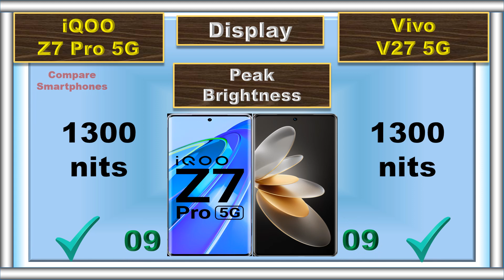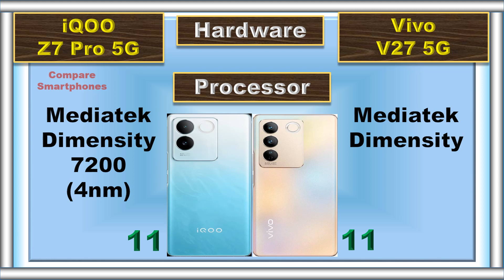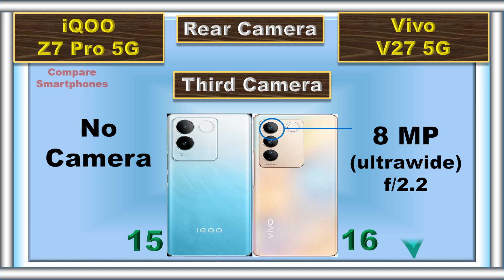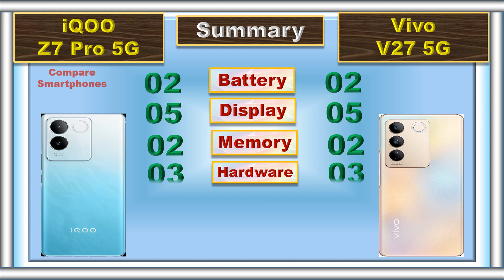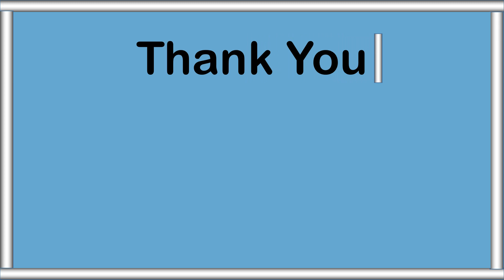Vivo V27 vs iQOO Z7 Pro Comparison: Battle of the Curved Display Titans!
🔥 Get ready for a head-to-head showdown between two incredible mid-range smartphones: the Vivo V27 and the iQOO Z7 Pro! 🤩 In this comprehensive comparison, we dive deep into their specs, performance, camera capabilities, and more to help you decide which one suits your needs better. 📸🚀 Don't miss out on this ultimate face-off – watch now to make an informed choice for your next tech upgrade! 📲💥

🔹 Vivo V27 features & specs: Curved AMOLED display, powerful selfie camera, sleek design.
🔹 iQOO Z7 Pro highlights: Curved AMOLED, gaming prowess, versatile photography.

Vivo V27, iQOO Z7 Pro, smartphone comparison, mid-range phones, tech showdown, camera battle, performance test, AMOLED vs Snapdragon, gaming performance, tech review, best mid-range phone, smartphone specs

0:00 Intro
0:04 Battery
0:09 Fast Charger
0:16 Weight
0:23 Thickness
0:30 Display Type
0:36 Screen Size
0:42 Refresh Rate
0:48 Resolution
0:55 Peak Brightness
1:00 Screen Protection
1:06 Dust and Water Resistant
1:12 RAM
1:21 Storage
1:30 Card Slot
1:38 Processor
1:46 GPU
1:51 Operating System
2:01 Rear Main Camera
2:10 Rear Second Camera
2:20 Rear Third Camera
2:27 Rear Camera Video Recording
2:36 Main Front Camera
2:46 Front Camera Video Recording
2:54 3.5 mm Jack
3:00 Loud Speaker
3:05 Fingerprint Scanner
3:13 USB Type
3:20 Network
3:26 Price
3:36 Summary
3:52 Final Result